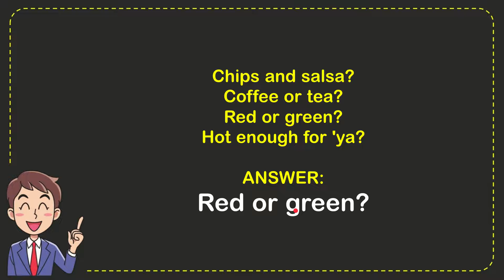What is the official state question of New Mexico? Answer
What is the official state question of New Mexico? Answer NEW VIDEO#